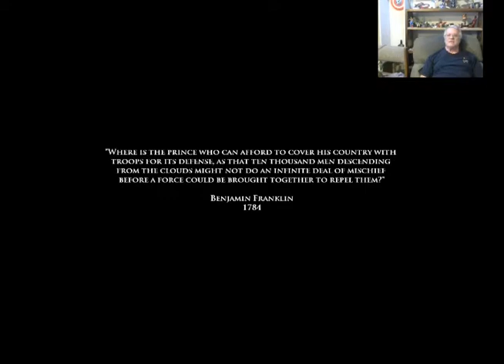Let's Play: Irving Plays Medal of Honor Airborne Part 1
My favorite game from the MoH series is the one where I get to do parachute jumping. How bad am I at it?